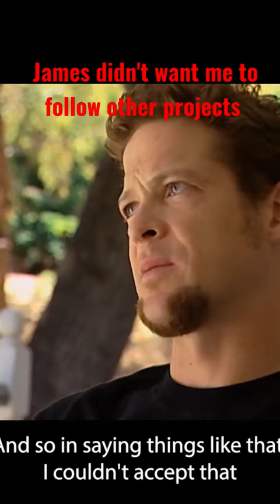Metallica EX-BASIST JASON NEWSTED talks about the REASON he LEFT🤘metallica